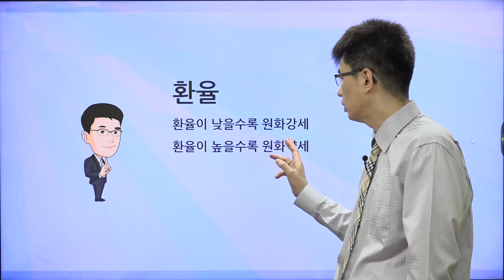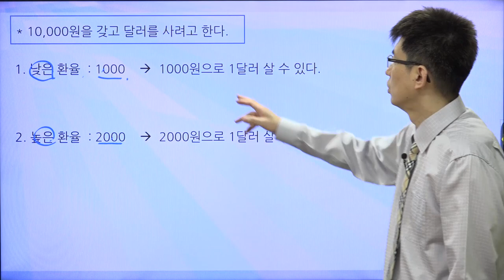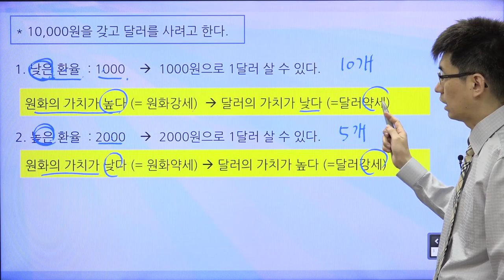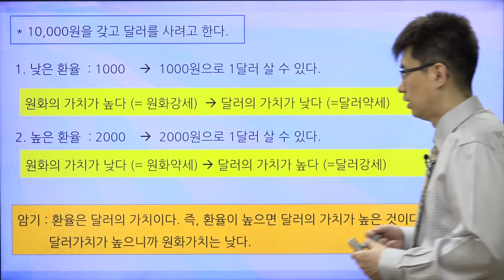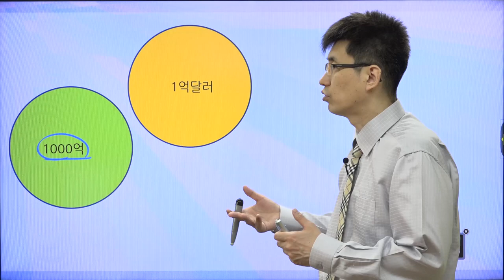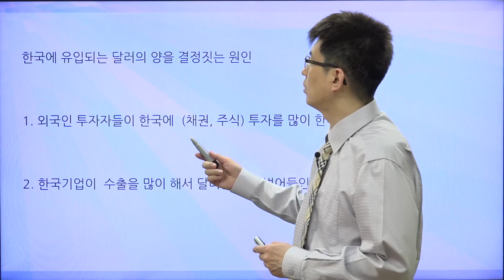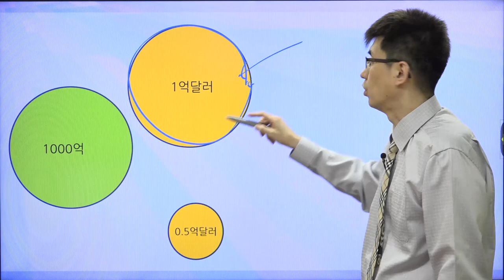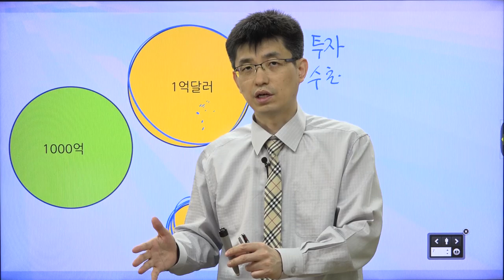[경제기사 읽기 41] 환율이 상승하면 원화가 약세라고? | 원화약세, 원화강세, 환율상승, 환율하락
모두가 알 수 있게 경제를 쉽게 설명드립니다.